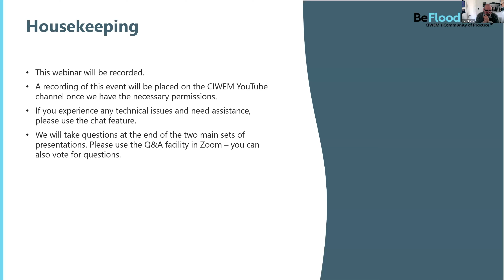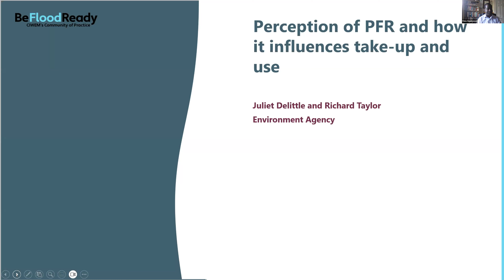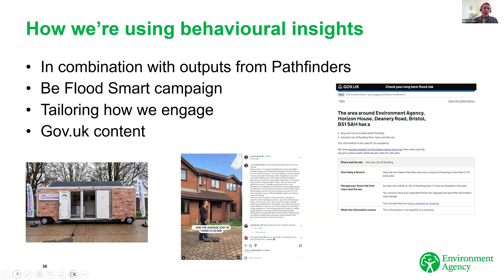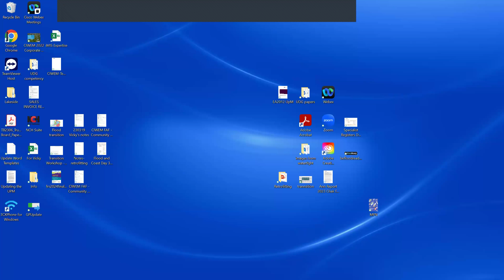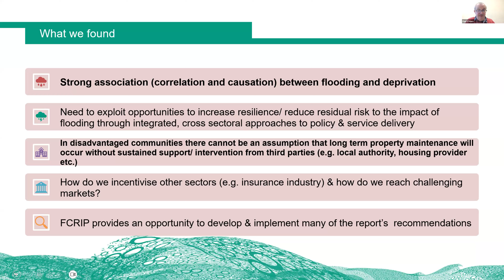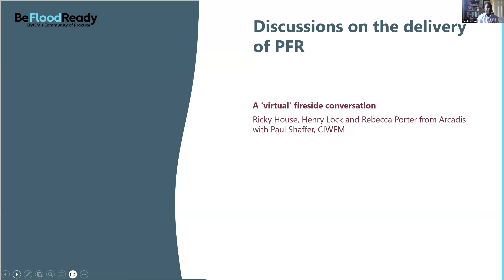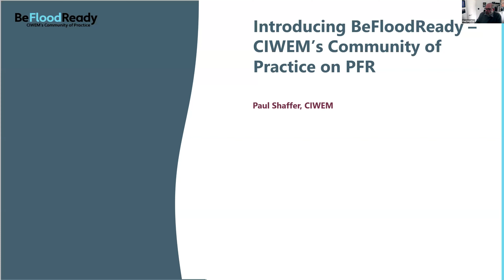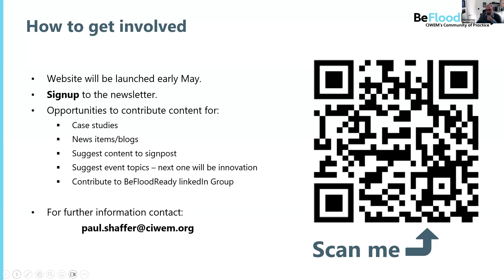People and Property Flood Resilience | CIWEM's Community of Practice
During the winter we’ve seen the devastating impact of flooding on communities, property, and more importantly people.

Property Flood Resilience (PFR) is increasingly being used by households and businesses to reduce the risk of flooding occurring and the resultant damage if water enters a property. However, awareness and the uptake of PFR approaches remain low.

PFR is unique in terms of the interactions with people and reliance on individuals for operation and maintenance. The planning, design, and construction of PFR must be more collaborative than traditional flood defences as measures will be installed in and on the properties where people live, and/or work. The operation often requires manual deployment by those within the property and all PFR measures will need to be maintained to ensure they’re ready for their next use.

A key part of planning and designing PFR is for professionals to understand end users (i.e. property owners, occupants, and insurers) desires, budgets capabilities to deploy and maintain PFR measures.

This free webinar delivered by BeFloodReady, CIWEM’s Community of Practice for PFR explored some of the benefits of PFR, the key interactions with people, behavioural aspects, and other important considerations for the design and delivery of PFR. It will be relevant to professionals managing flood risk, and those involved or interested in PFR delivery.

Part of the CIWEM Flood Adaption and Resilience series.